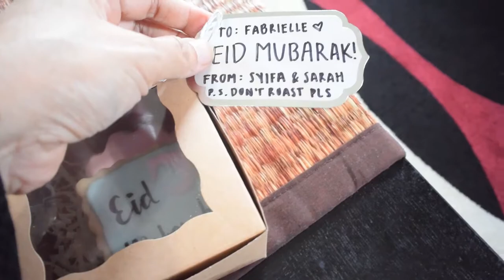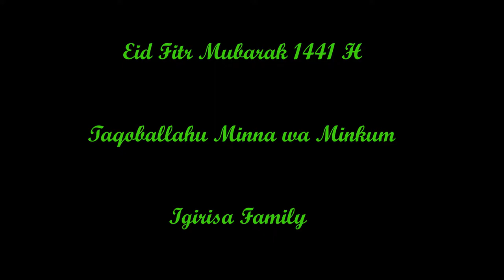Menu Lebaran idul fitri 2020 di Texas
Masakan indonesia untuk  lebaran idul fitri di Texas.